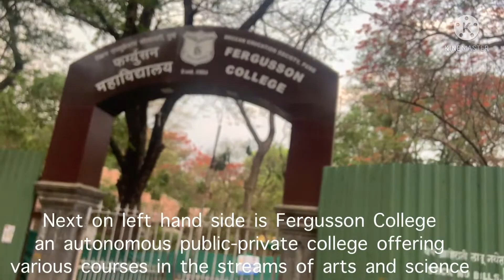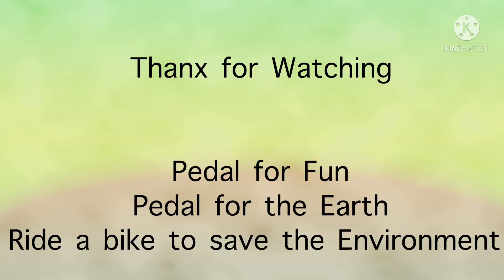CYCLE RIDE ON JM ROAD AND FC ROAD PUNE / OLD AND FAMOUS ROADS IN PUNE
CYCLE RIDE ON JM ROAD AND FC ROAD PUNE. JANGLI MAHARAJ ROAD, BALGANDHARV RANGMANDIR, SAMBHAJI PARK, NATRAJ TALKIES, DECCAN, FERGUSON COLLEGE ROAD, HOTEL GOODLUCK, ROOPALI HOTEL, VAISHALI HOTEL, GANRSHWADI, TUKARAM PADUKA CHOWK

WE ARE THE GROUP OF RETIRED BANKERS EXPLORING VARIOUS HISTORICAL, NATURAL , SPIRITUAL PLACES, FORTS, MONUMENTS ETC ON BICYCLE. WE TRY TO FULFILL OUR HOBBY OF CYCLING ALONGWITH EXPLORING VARIOUS PLACES. WE TRY TO HELP VIEWERS TO GET INFORMATION ABOUT VARIOUS PLACES.